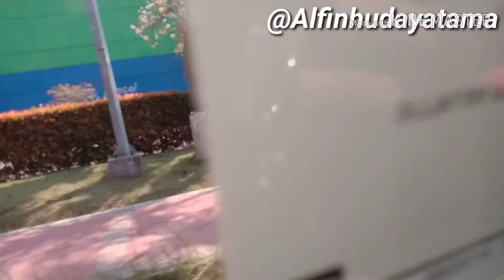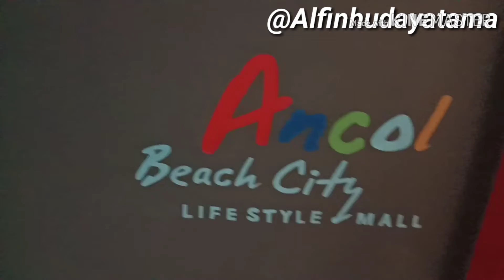Tempat Wisata Terbaik Di Indonesia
Ancol mengandung arti tanah mendidih berpaya – paya. Dahulu, bila laut sedang pasang air payau kali Ancol berbalik kedarat menggenangi tanah sekitarnya sehingga terasa asin. Wajarlah bila orang – orang Belanda zaman VOC menyebut kawasan tersebut sebagai Zoutelande. tanah asin sebutan yang juga diberikan untuk kubu pertahanan yang dibangun di situ pada tahun 1656 (De Haan 1935:103 – 104).

Untuk menghubungkan Kota Batavia yang pada zaman itu berbenteng dengan kubu tersebut, sebelumnya telah dibuat terusan, yaitu Terusan Ancol, yang sampai sekarang masih dapat dilayari perahu. Kemudian dibangun pula jalan yang sejajar dengan terusan.

Pembuatan terusan, jalan dan kubu pertahanan di situ, karena dianggap strategis dalam dalam rangka pertahanan kota Batavia. Sifat strategis kawasan Ancol rupanya sudah dirasakan pada masa agama Islam mulai tersebar didaerah pesisir Kerajaan Sunda. Dalam Koropak 406, Carita Parahiyangan, Ancol disebut – sebut sebagai salah satu medan perang disamping Kalapa Tanjung Wahanten (Banten) dan tempat – tempat lainnya pada masa pemerintahan Surawisesa (1521 – 1535)